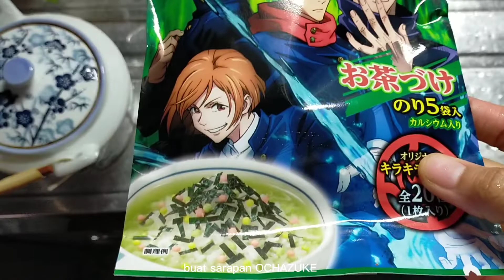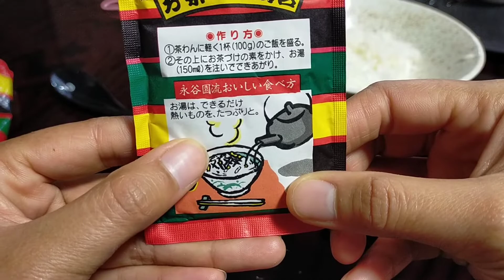SARAPAN ALA JEPANG makan nasi pake teh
sarapan pagi yang praktis dan hemat waktu.
biasaya klo pagi suka keburu2 dan aktu sarapan yg mepet ocha zuke ini sarapan yg paling cepet bgt jadinya.

awal dulu makan nasi sama teh itu sempat ragu eh.. gimana rasanya. ternyata enak dan praktis. ngga repot